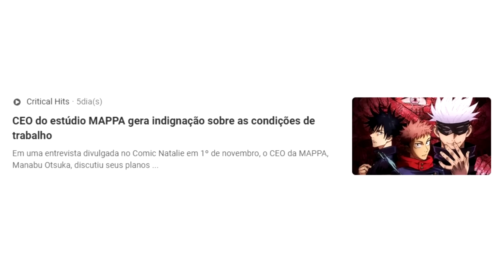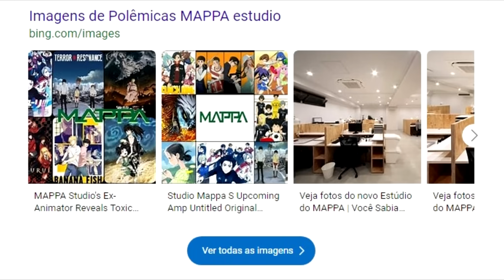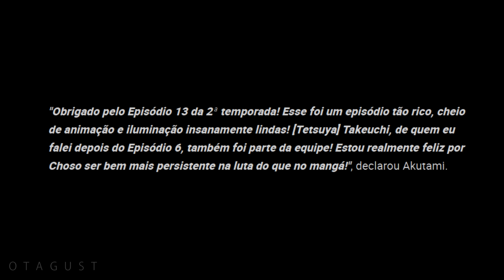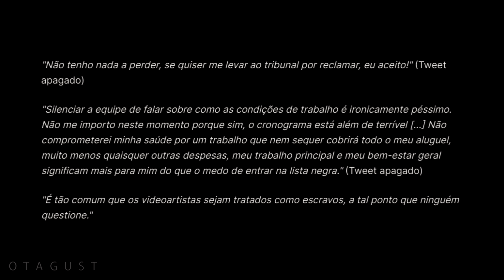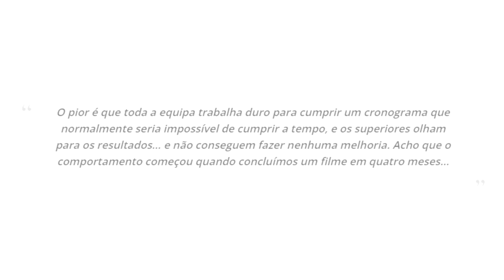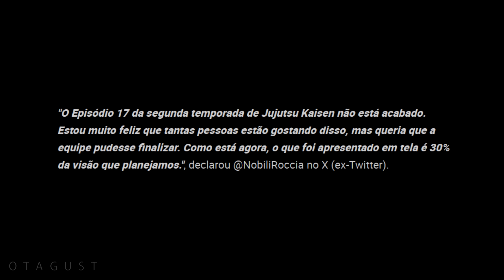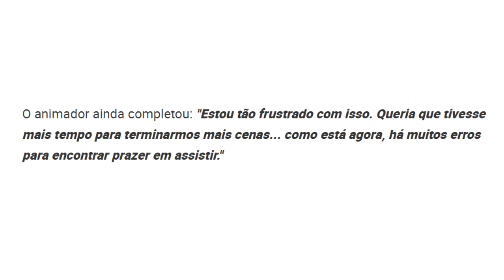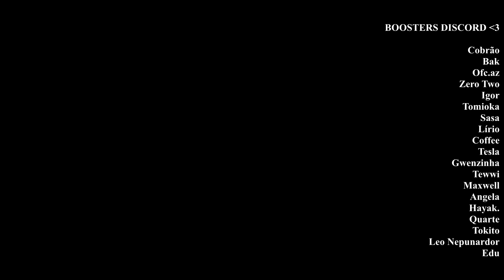A ANIMAÇÃO DE JUJUTSU ESTÁ HORRÍVEL... (Ou Será que Não?!) - Jujutsu Kaisen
A animação de Jujutsu Kaisen está uma...

Bom, vamos conversar sobre... Eu tenho uma opinião meio forte e impopular sobre como está sendo a animação de Jujutsu e vai meio contra a "maré"

Muitas pessoas estão elogiando essa animação, dizendo que está fluída... Dizendo que a decisão de tirar os brilhos e sombras mais pesados dos efeitos especiais abriu a oportunidade para uma animação mais suave e detalhista, com ângulos melhor trabalhados e também uma estética mais única

Já vi comparações de Jujutsu que ligam a animação a animação do anime Mob Psycho, que pra quem não sabe tem uma animação muito boa, principalmente se ligando bem com o estilo da obra

Todas imagens foram pegas no Google e em outras fontes de pesquisa, caso alguma delas seja de sua autoria, entre em contato pelo email  para remoção ou os devidos créditos.